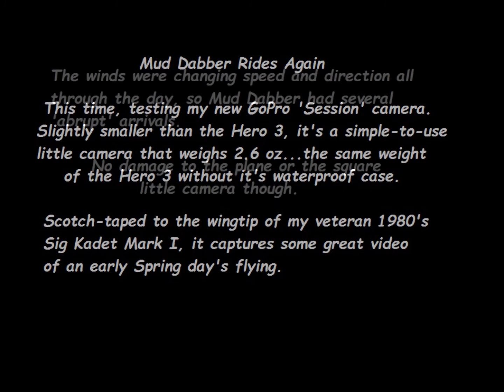Sig Kadet Mk-1 'Mud Dabber' and Go Pro 'Session' Camera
My ancient Sig Mk-1 Kadet takes my brand new GoPro ' Session' camera for a test flight on a windy March day.

The cube-shaped little camera weighs 2.5 oz...the same weight as the Hero 3 without it's protective case, and Mud Dabber has no problem boosting it out of it's front yard runway.

The camera worked great, even after getting a couple 'wing-thump-landings' as Mud Dabber dealt with the shifting winds.

So the 2016 flying season begins...